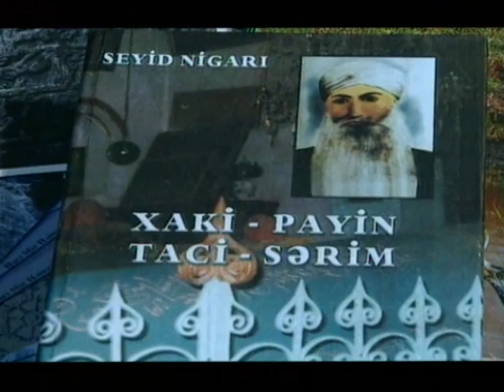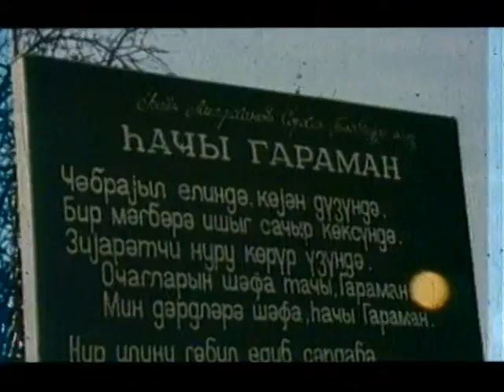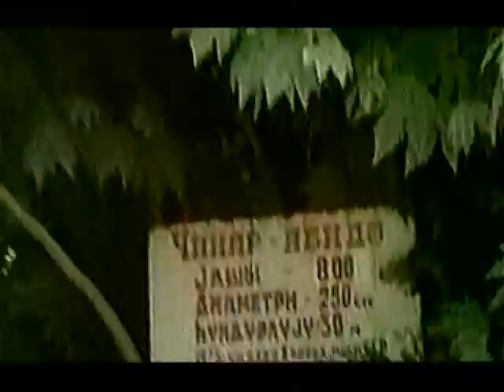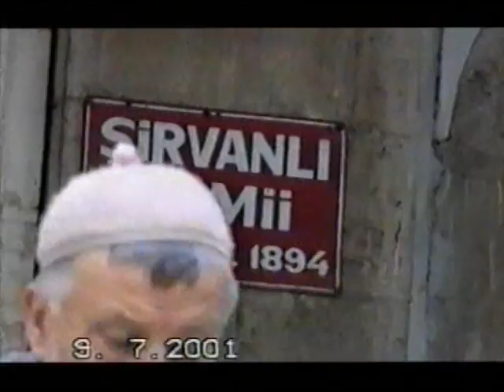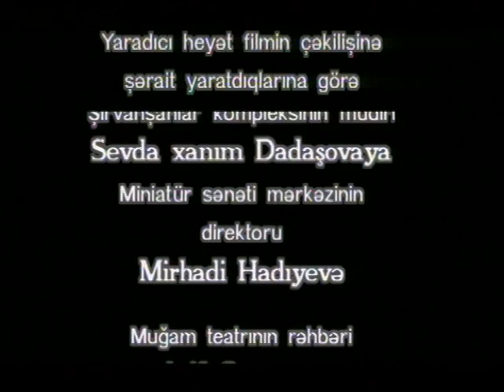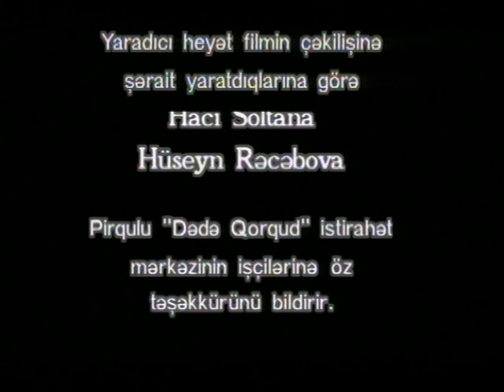Seyid Nigari (sənədli film)